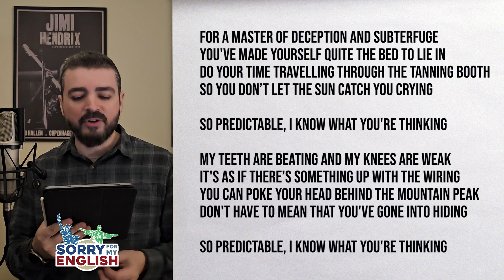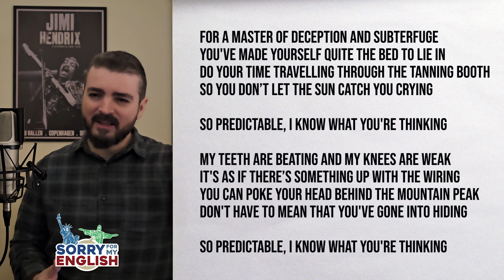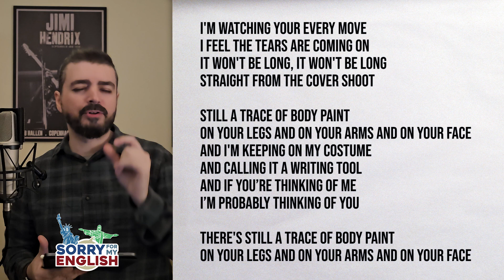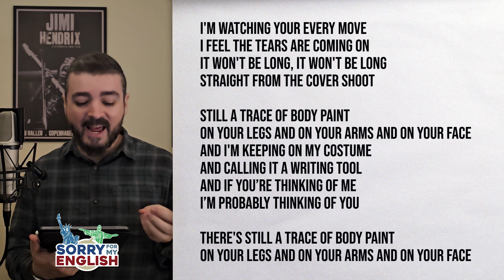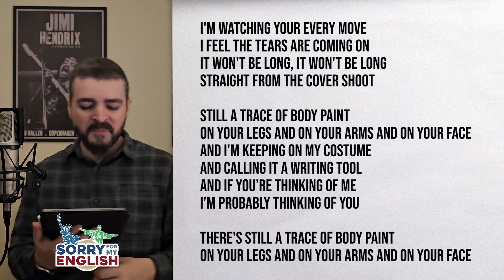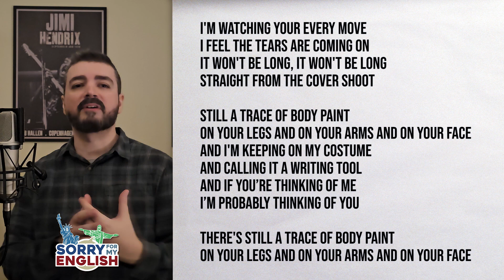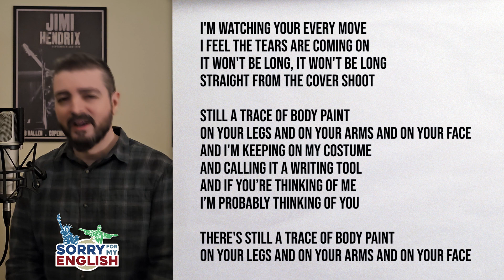Interpretando Letras - Arctic Monkeys - Body Paint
Playlist Sorry For My English

Chapters:
00:00 Intro
01:38 Letra

Produced By
James Ellis Ford
Written By
Alex Turner, Jamie Cook, Nick O’Malley & Matt Helders

[Verse 1]
For a master of deception and subterfuge
You've made yourself quite the bed to lie in
Do your time travelling through the tanning booth
So you don’t let the sun catch you crying

[Chorus]
So predictable, I know what you're thinking

[Verse 2]
My teeth are beating and my knees are weak
It's as if there’s something up with the wiring
You can poke your head behind the mountain peak
Don't have to mean that you've gone into hiding

[Bridge]
I'm watching your every move
I feel the tears are coming on
Straight from the cover shoot
Still a trace of body paint
On your legs and on your arms and on your face
And I'm keeping on my costume
And calling it a writing tool
And if you’re thinking of me
I’m probably thinking of you
Paramore
​vampire
Olivia Rodrigo
​making the bed
Olivia Rodrigo
[Instrumental Break]

[Refrain]
There's still a trace of body paint

[Outro]
Ooh, ha
Yeah
Yeah